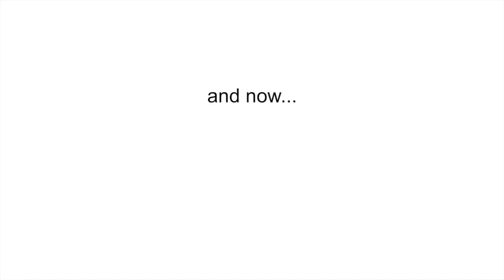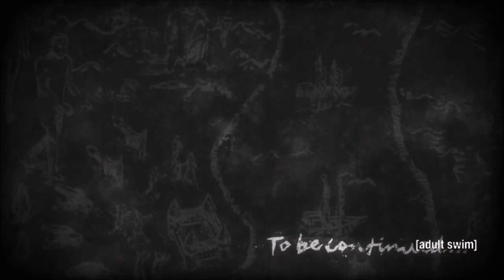Attack on Crack Season 3 Episode 14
I hope you enjoy it. Will be making more for the rest of the season. References I used were from:
Spongebob Squarepants
The Good, the Bad, and the Ugly
Vine
Pulp Fiction
Team Fortress 2
VideoGameDunkey
Super Mario Bros Movie
Filthy Frank
JoJo’s Bizarre Adventure
ASDF (TomSka)
Avengers: Endgame
Halo: Reach
Thor Ragnarok
Frozen
John Cena
Eric Andre Show
The Boondocks
Idubbbz
World Wrestling Entertainment (WWE)
TeamFourStar (TFS) Dragonball Z Abridged
Limp Bizkit
SammyClassicSonicFan
Call of Duty
The Simpsons
Iron Man 2
George Michael
Spongebob Squarepants Movie
Leggy (The Juggernaut, Bitch)
Star Wars III Revenge of the Sith
Dragonball Z
Airplane Randy (Coldsteel the Hedgehog)
Ode to Joy
Gettysburg (film)